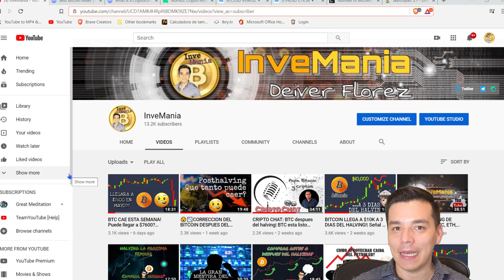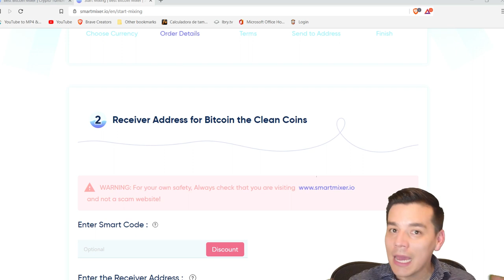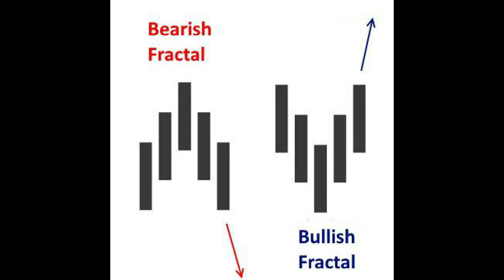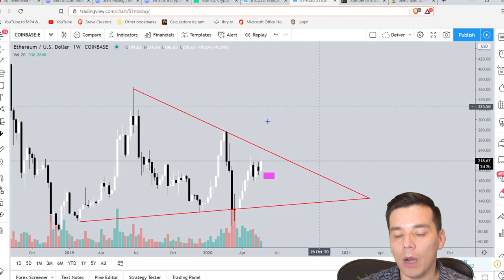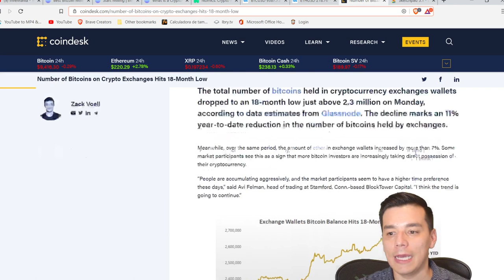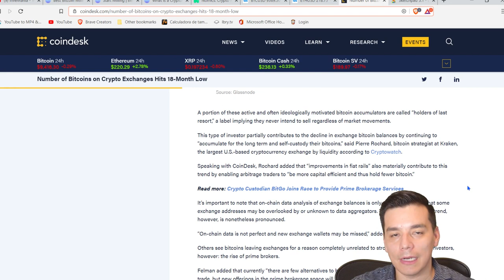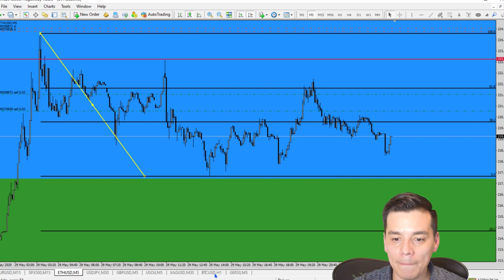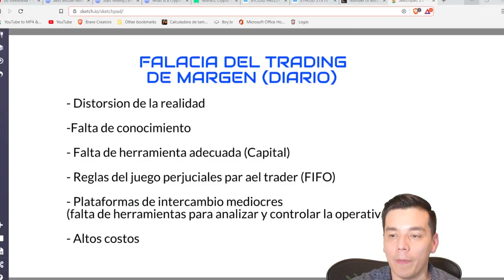BITCOIN SE RECUPERA|LA FALACIA DEL TRADING DIARIO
Temas:
- Bitcoin y Ethereum muestran ligeras recuperacion.
- La verdad sobre lo que implica el trading diario